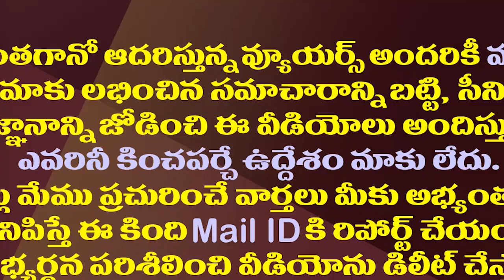జగన్ ఆ పని చేస్తే టీడీపీ జనసేనకు చుక్కలే.!| If YS Jagan Makes Decision Then To TDP And Janasena Weak